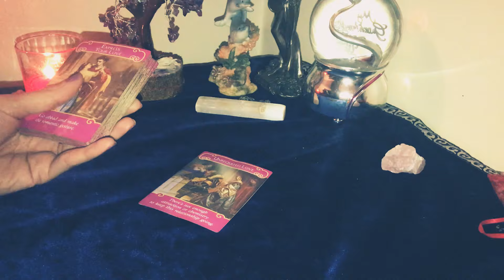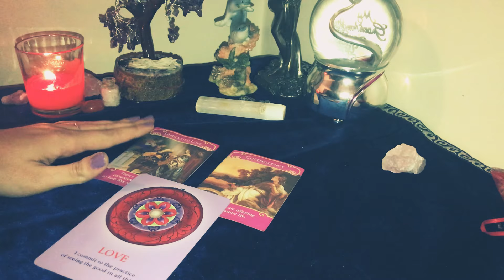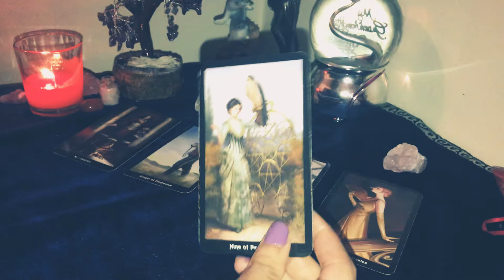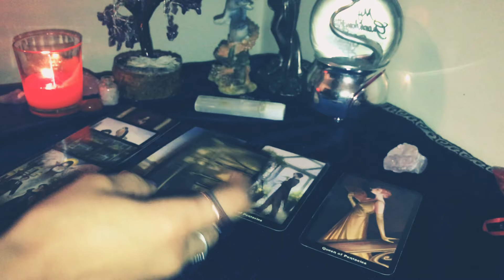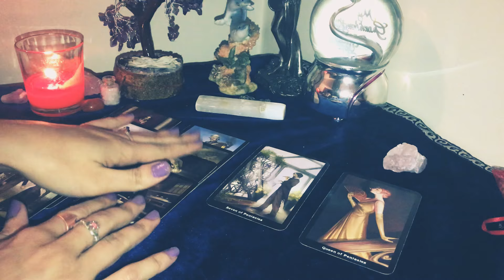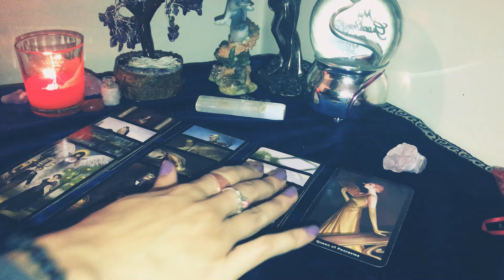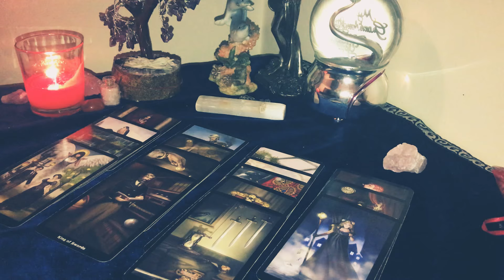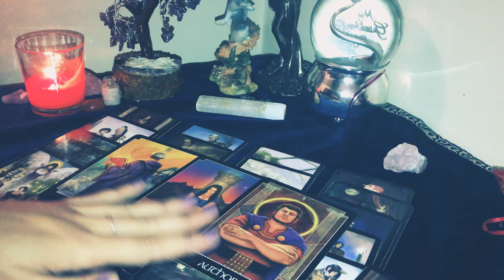Capricorn ♑️ They Regret You Leaving Them 🙁💕💕👀🌹 November 15 2020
DOB & Name 💕